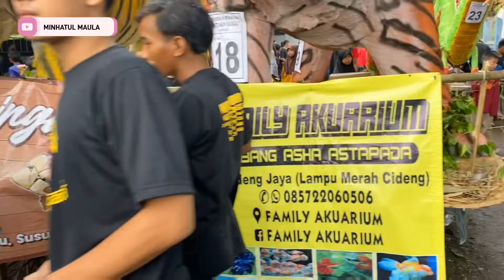Arak-arakan ASTAPADA 2022 || Persiapan KARNAVAL Khitanan Massal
Arak-arakan Astapada